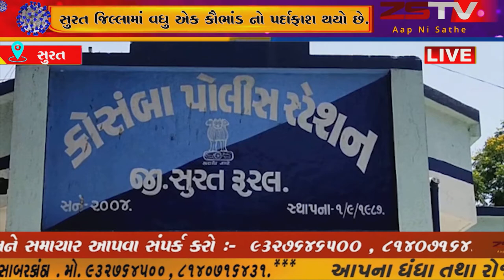સુરત જિલ્લામાં વધુ એક કૌભાંડ નો પર્દાફાશ થયો છે. મોંઘાંઘાત પાવડર ની કરતા હતી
સુરત જિલ્લામાં વધુ એક કૌભાંડ નો પર્દાફાશ થયો છે.